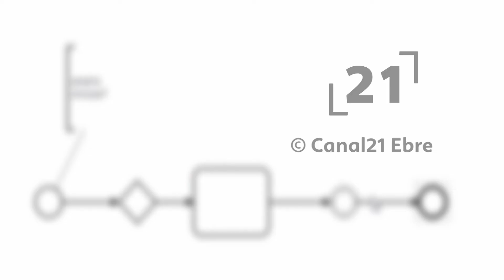La RdP: Presentació de l'Itinerari de la Llum a Amposta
Presentació de l'Itinerari de la Llum a Amposta.